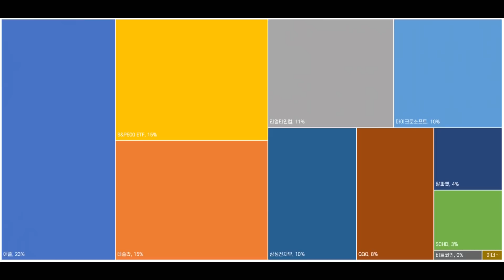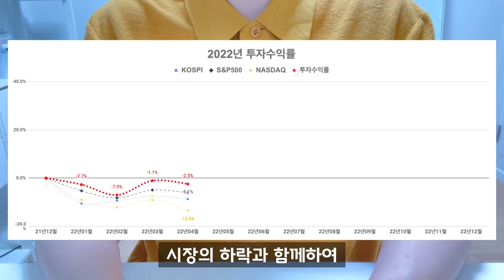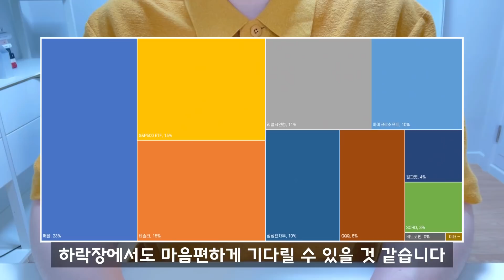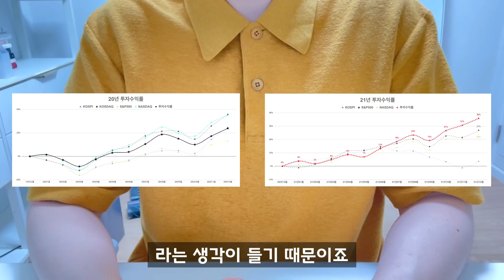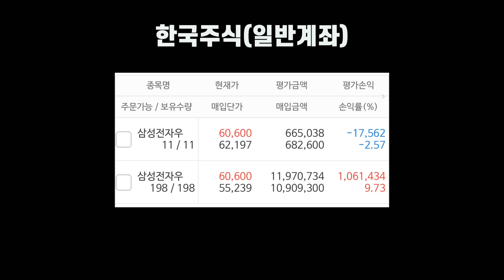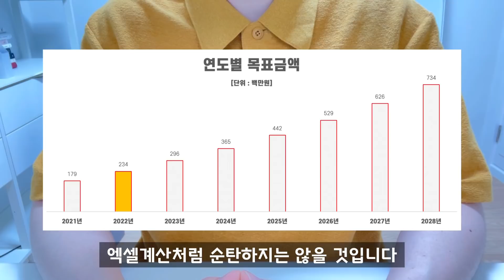저는 이 종목들로 40세에 조기은퇴할 계획입니다(ft.경제적 자유, 파이어족)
많은 분들이 문의해주셨던 서대리의 일반계좌 포트폴리오 소개영상입니다. 서대리의 개인적인 기준으로 선정하고 모아가는 종목일 뿐, 경제적 자유나 조기은퇴가 보장된 투자가 아닙니다.(물론 저는 믿습니다)

그렇기 때문에 "평범한 30대 직장인 투자자 서대리는 이런 종목들에 투자하고 있구나" 정도로 참고만 해주세요^^ 앞으로 정기적으로(?) 서대리의 일반계좌 주식투자 포트폴리오와 현황도 공유하도록 하겠습니다

*서대리's 카카오뷰 채널에 놀러오세요^^